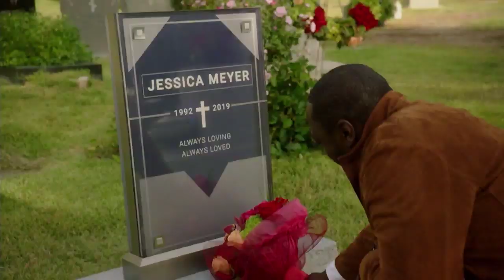The Fix 1x02 Promo "Revenge"